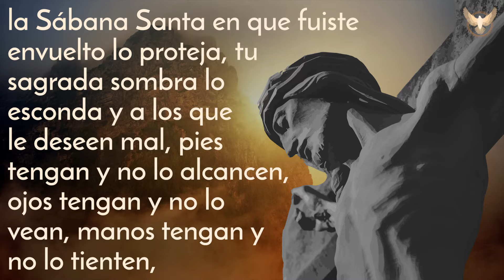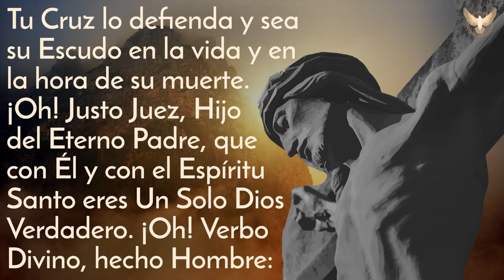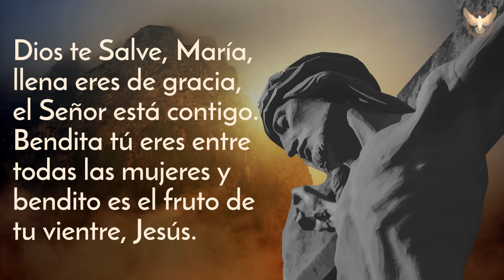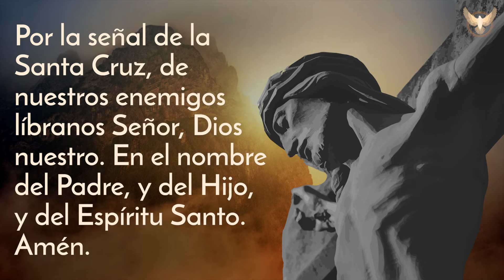ORACIÓN AL JUSTO JUEZ POR MI HERMANO 🙏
ORACION AL JUSTO JUEZ POR MI HERMANO 🙏

Divino y Justo Juez de vivos y muertos, eterno sol de justicia, hoy elevo mi oración al cielo, para encomendarte a mi hermano, te suplico, lo libres de todos sus enemigos, visibles e invisibles: la Sábana Santa en que fuiste envuelto lo proteja, tu sagrada sombra lo esconda y a los que le deseen mal, pies tengan y no lo alcancen, ojos tengan y no lo vean, manos tengan y no lo tienten, oídos tengan y no lo oigan, lengua tengan y no lo acusen y sus labios enmudezcan en los tribunales cuando intenten perjudicarlo. ¡Oh, Jesucristo Justo y Divino Juez!, favorécelo en toda clase de angustias y aflicciones, lances y compromisos. Tu Sangre lo bañe, Tu Manto lo cubra, Tu Mano lo bendiga, Tu Poder lo oculte, Tu Cruz lo defienda y sea su Escudo en la vida y en la hora de su muerte. ¡Oh! Justo Juez, Hijo del Eterno Padre, que con Él y con el Espíritu Santo eres Un Solo Dios Verdadero. ¡Oh! Verbo Divino, hecho Hombre: Yo Te suplico lo cubras con el Manto de la Santísima Trinidad, para que lo libre de todos los peligros y glorifiquemos Tu Santo Nombre. Amén.